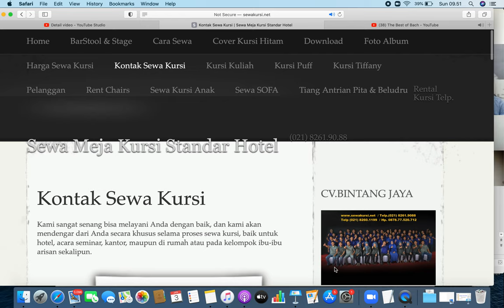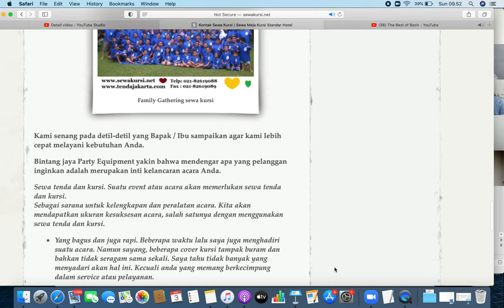SOLUSI SEWA TENDA DENGAN PROTOKOL KESEHATAN COVID 2021